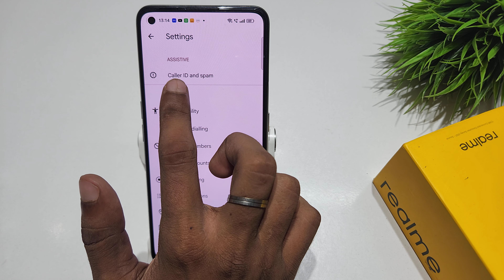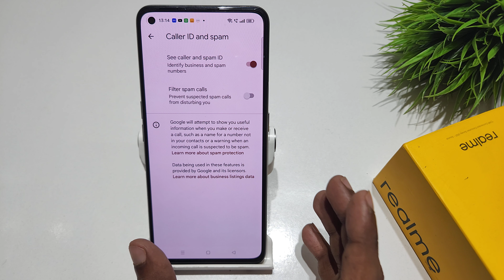How to enable caller id and spam protection Realme x7 pro | Realme x7 me sms protection kaise kare